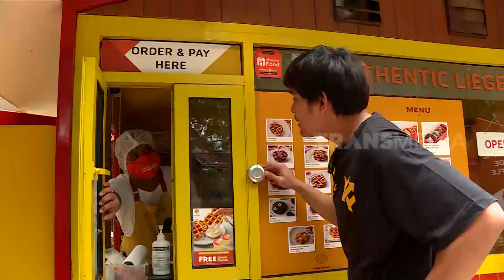Fandy Ruby Nyicipin Belgian Waffle di WAFWAF | MAKAN RECEH (03/01/22)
MAKAN RECEH
Senin, 3 Januari 2021
MAKAN RECEH
TAYANG SETIAP HARI: